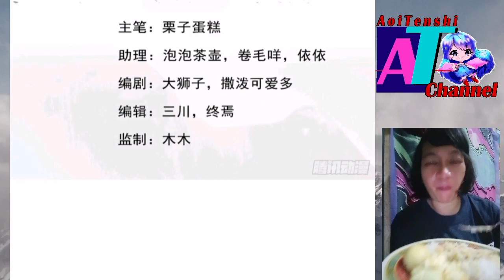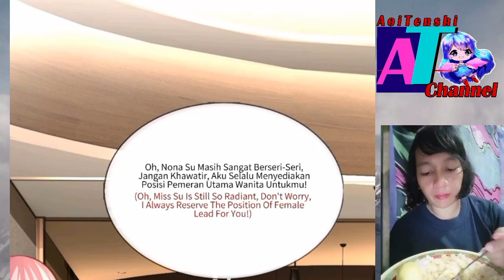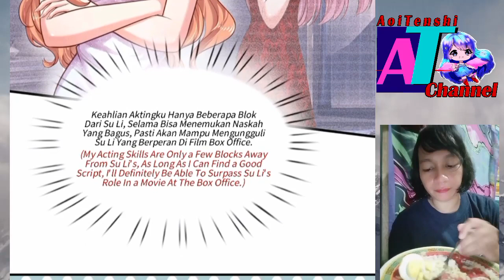I have 6 genius children from contract marriage chapter 34 English indo]